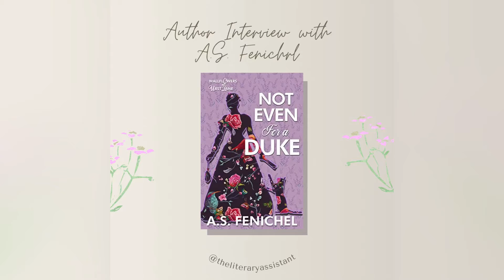Author Interview with A.S. Fenichel